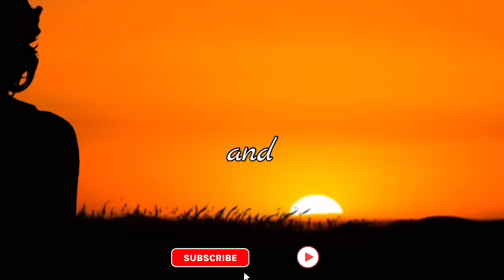Duwag na CEO Humanga sa babaeng MMA fighter kaya kinuha niyang bodyguard!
LOVE STORY OF HARVEY & ZERA

📝 Story Written by: BINIBINING HOPYA